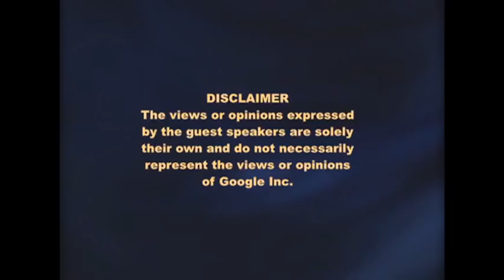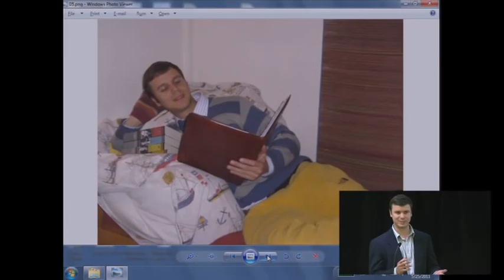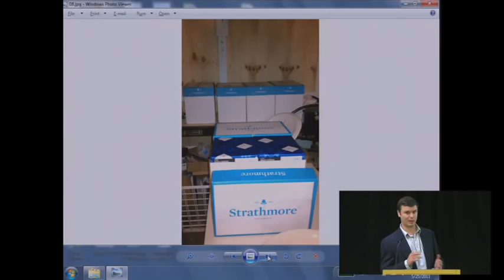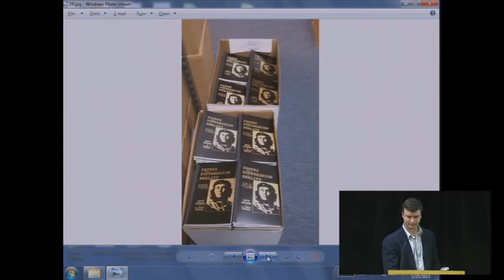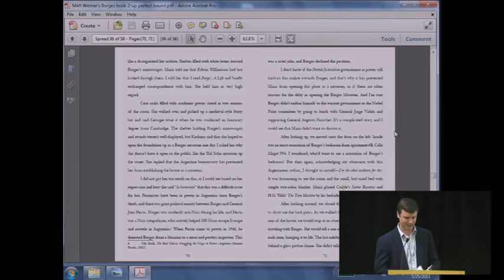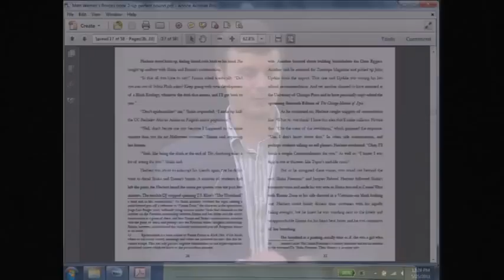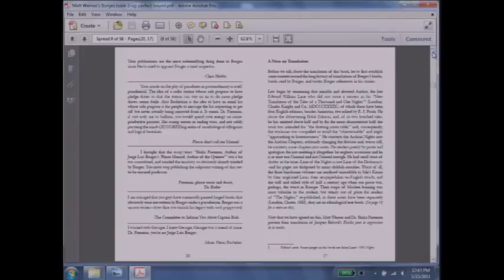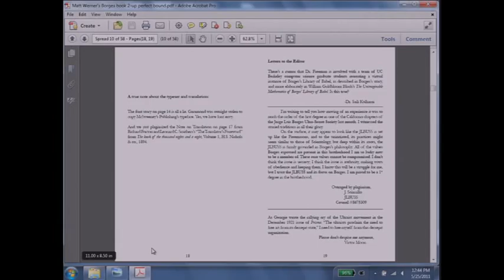Self-Publishing: A Googler's Journey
Presented by Matt Werner.

ABSTRACT

Self-publishing has become easier today than ever, with the abundance of self-publishing resources like lulu.com, the Google eBookstore, Amazon.com, and vanity presses. But what's the best way to do it?

Tech writer Matt Werner talks about how he printed 65,000 pages and hand-bound 1,000 copies of his book of short stories Papers for the Suppression of Reality.

Matt also discusses his thoughts on trends in ebooks vs. print books and self-publishing vs. traditional publishing, and gives a short reading from his book.

Speaker Bio:

Prior to Google, Matt Werner interned at Pearson Higher Education, McSweeney's Publishing. Matt has also worked for UC Berkeley's Bancroft Library and UC Berkeley's Center for Latin American Studies.